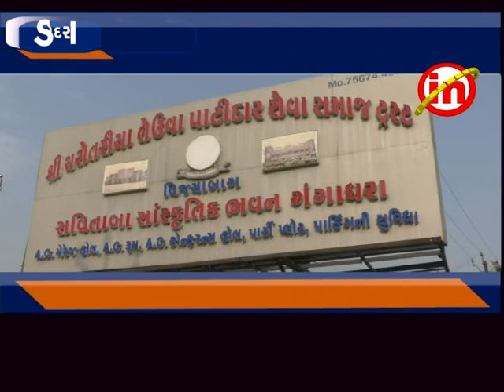કડોદરા : ગંગાધરામાં શ્રી કાલેશ્વરી માતાજી મંદિરનો પ્રાણ-પ્રતિષ્ઠા મહોત્સવ